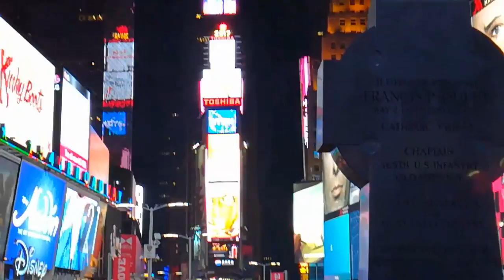Memories from NY